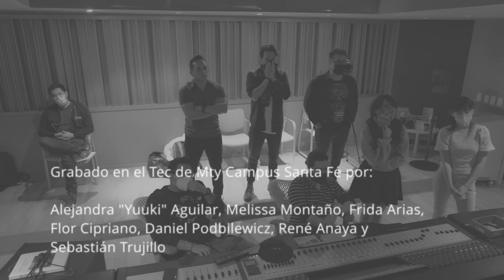LA MENTIRA - Menny Carrasco Ft. Ottis Ganceda & Fito Dennis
Una de mis canciones favoritas de Álvaro Carrillo hecha famosa por LuisMiguel en una versión un poco más privada y grabada TOTALMENTE EN VIVO
Gracias a mi chiquilla querida "DOUGIE" por hacer esto posible... sin ti, nomas no se hubiera cuajado. ¡Te quiero mi rey!
Gracias eternas LALO, DOUGIE, DANIEL, OTTIS y FITO que por amor al arte, se aventaron esta joyita

ARREGLO: Fitto Dennis, Ottis Ganceda, Menny Carrasco
Ing. Grabación y Mezcla: Eduardo Mariné @lalomarinemusic
Video: Armando Máynez @armaybach
Master: Daniel Martínez @eldelaudio
Piano: Fitto Dennis @fitodennis
Sax: Ottis Ganceda @ottisganceda
Voz: Menny Carrasco